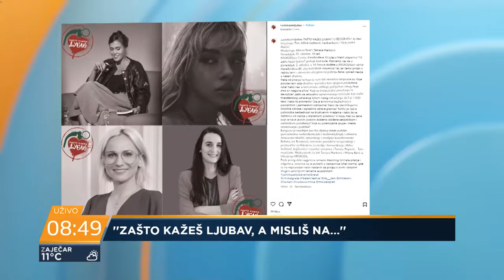Vučković: Žene sve ređe prijavljuju nasilje